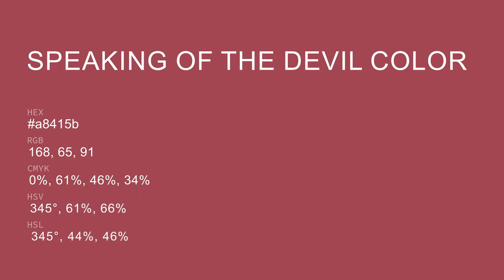Speaking of the Devil color a8415b hex color - Red color - Cool color a8415b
What color is Speaking of the Devil ? a8415b hex color - Red color - Cool color a8415b

Hex a8415b Color Code is also known as Speaking of the Devil color.